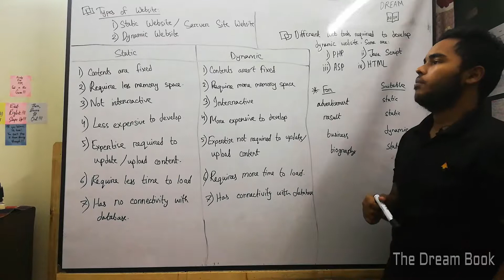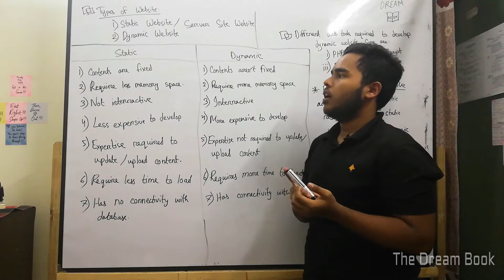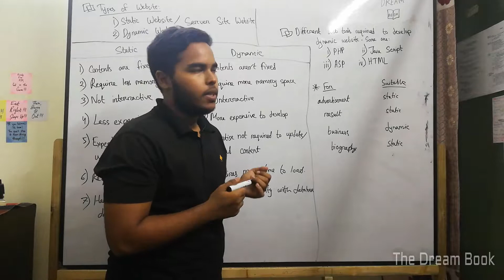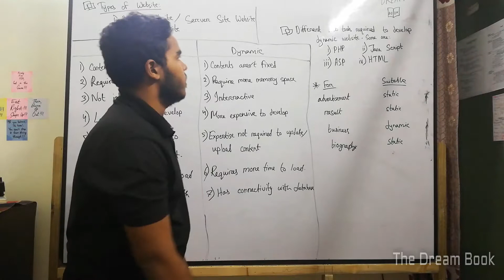5 Types Of Website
Welcome everyone to The Dream Book. This video is on the Types Of Website part of 4th Chapter of the ICT Syllabus Of HSC. Hope this helps you guys out. Have a great journey moving forward. Best of Luck guys from Ashab Ul Haque Chisti :)